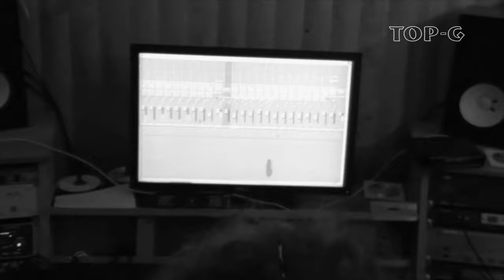Геворк Топчиян ПОЕЗД Авт.Ю.Кукин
Геворк Топчиян: исполнение, видео
Виталий Степанов: аранжировка, гитара, перкуссия
Анатолий Шаров: скрипка
Николай Массальский: бас гитара
Валерий Курылёв: звукорежиссёр